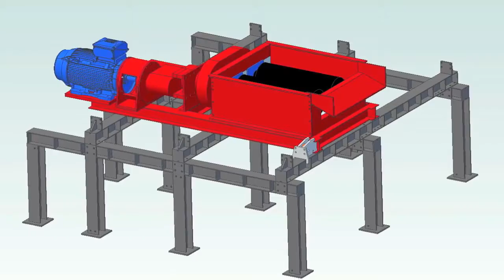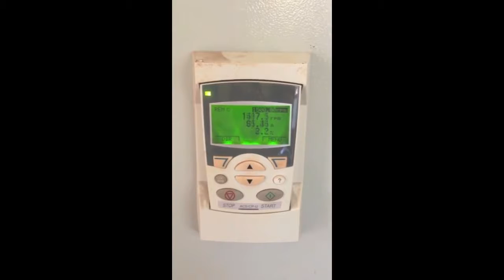600 SERIES MINERAL SIZING SYSTEM/ROLL SIZER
Our latest most upto date Mineral Sizer. Lots of new features like the
new  unique  Hi Torque - Mega Hold bolt less tooth system
Machines to suit Very Hard Rock to very soft, wet and sticky  applications.